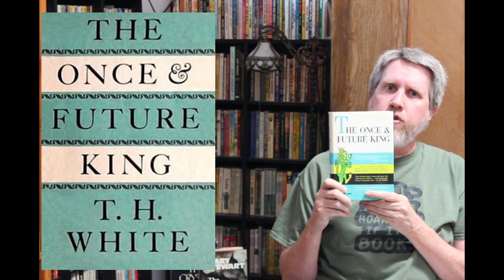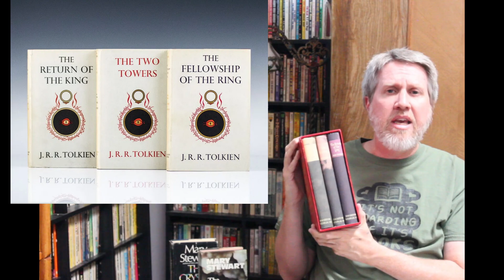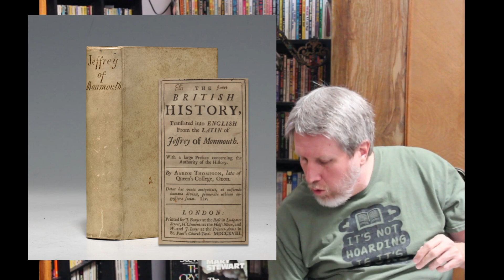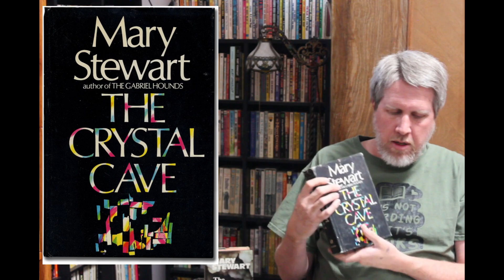My favorite Arthurian fantasy - The Crystal Cave by Mary Stewart The story of Merlin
The Crystal Cave by Mary Stewart looks at the myths of King Arthur from the perspective of Merlin